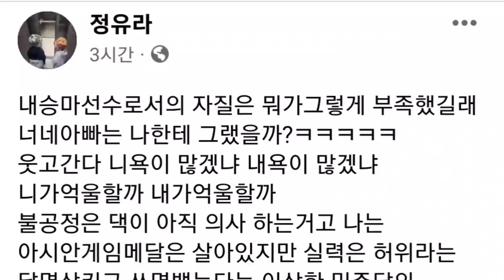정유라(facebook),"너네 아빠는 나한테 왜 그랬을까” VS 조민 "의사 자질 충분하다 들어"…